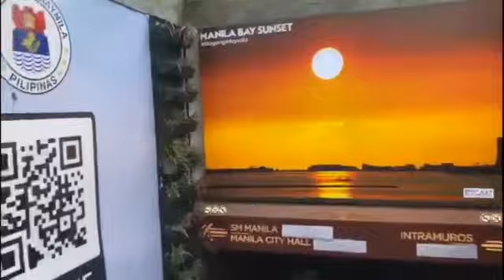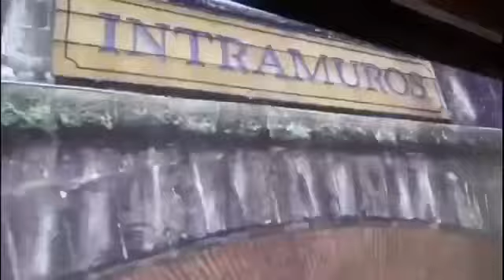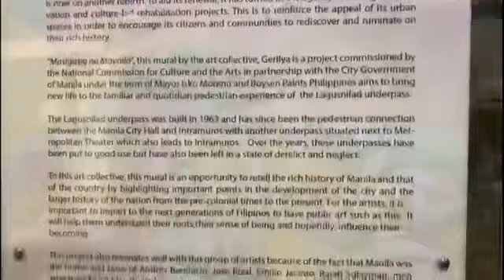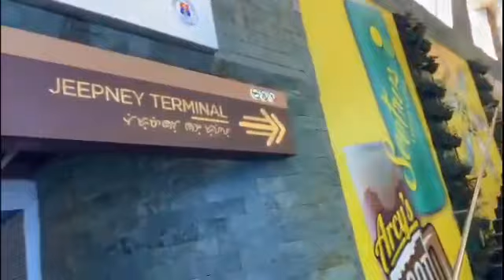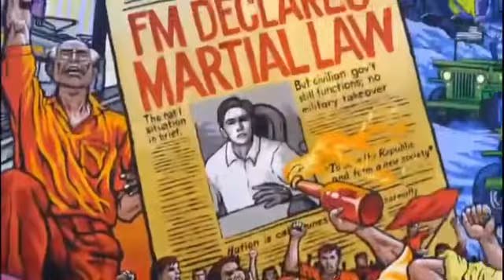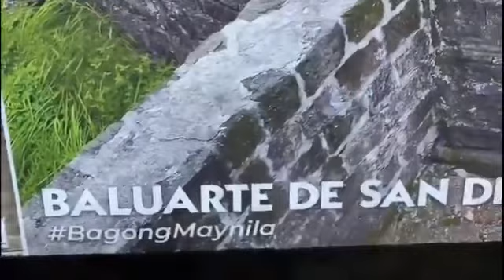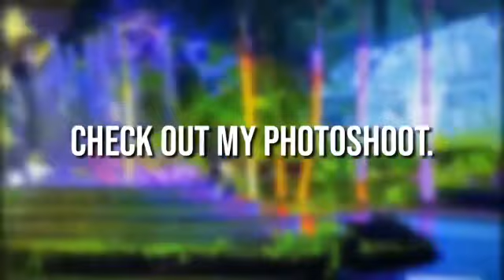Vlog# 47 Exploring the New Lagusnilad Underpass (Instagramable view)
The images of Manila’s Lagusnilad underpass as a dirty, flooded, sketchy and dark place will now open, a beautiful artwork and murals that embodies being a filipino, different paintings that portairt how amazing manila is.

The redesign of the underpass was done by Arch. Antonio Toledo, and fused Spanish-era themes like the ones in Intramuros with modern-contemporary designs.

Congratulations to the loving Mayor Isko Moreno, you are truly icomparable.Godbless